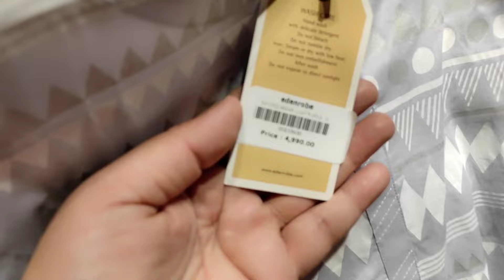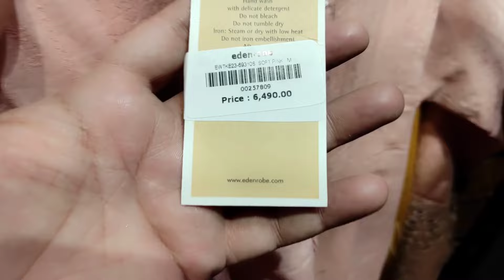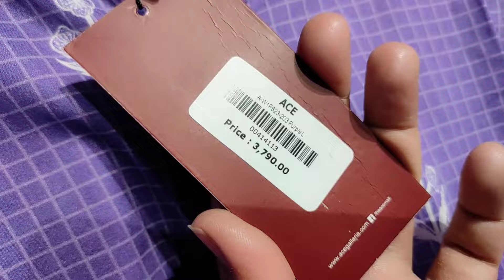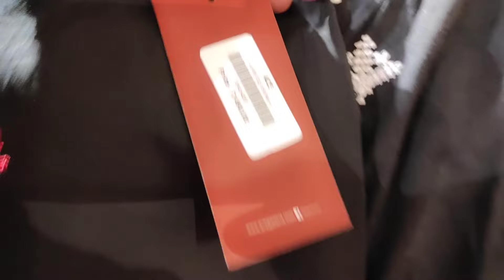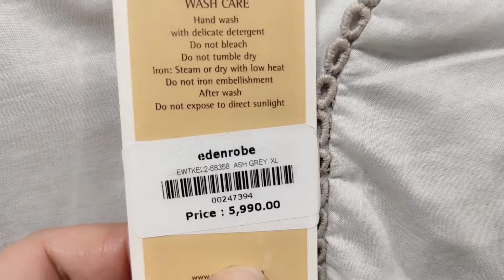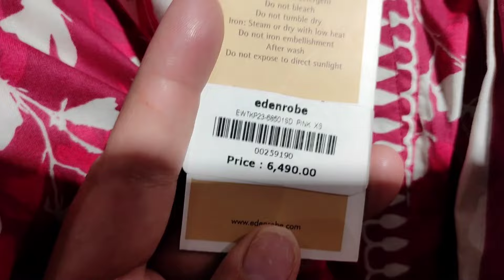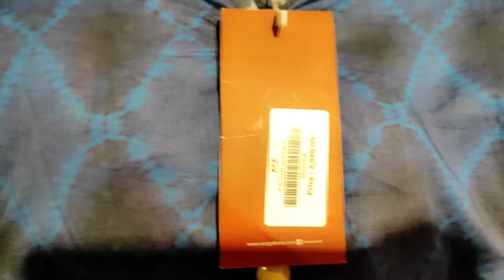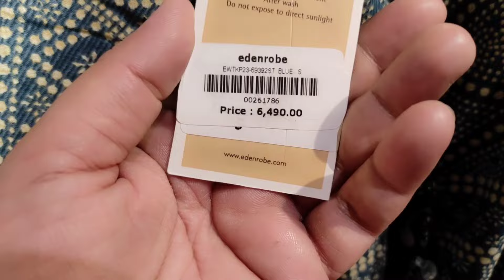edenrobe sale today / edenrobe biggest summer sale / edenrobe / edenrobe sale 2024